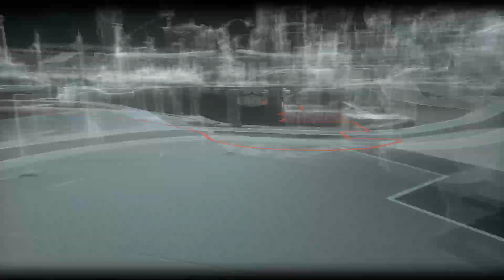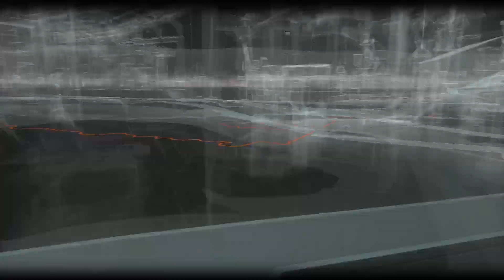BATMAN: ARKHAM KNIGHT destroy cloudburst tank full video ps5 gameplay